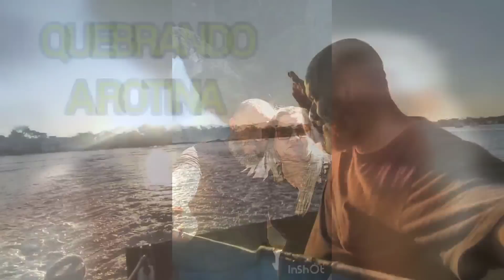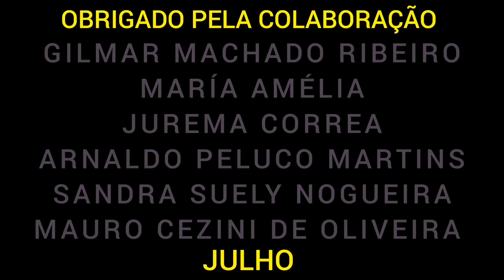PESCANDO A NOITE NO PIER / QUEBRANDO A ROTINA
Atravessarmos a balsa de ilha Comprida até cananéia e fomos nos acomodar na casa de nosso amigo Mauro, decidi comprar um molinete para pescar a noite no píer de cananéia  e apesar de não pegar peixe foi um momento especial.